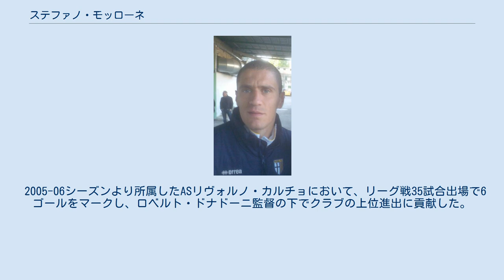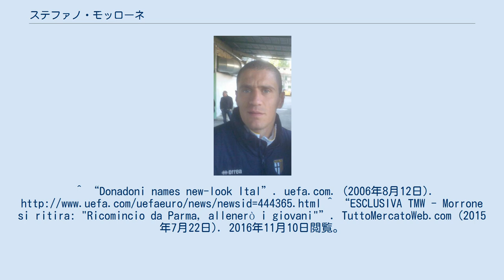ステファノ・モッローネ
USラティーナ・カルチョの選手
ステファノ・モッローネ（Stefano Morrone, 1978年10月26日 - ）は、イタリア・コゼンツァ出身の元サッカー選手、現サッカー指導者。
 中盤のバランサーとして、チームプレーに徹する姿勢を見せる利他的なプレーヤー。
 地元コゼンツァ・カルチョにてデビューし、セリエAのクラブを中心に活躍し、移籍を繰り返す。
2000年のシドニーオリンピック代表に選出されている。
 2005-06シーズンより所属したASリヴォルノ・カルチョにおいて、リーグ戦35試合出場で6ゴールをマークし、ロベルト・ドナドーニ監督の下でクラブの上位進出に貢献した。
2006年8月にはイタリア代表監督に就任したドナドーニにより、クロアチアとの親善試合のメンバーとしてA代表に初招集されたが、出場機会はなかった。
 2007年にパルマFCへ移籍するが、セリエB降格となる。
その後キャプテンに就任し、1年でのセリエA復帰に貢献した。
 2014-15シーズン限りで現役を引退し、パルマのU-20部門の監督に就任した。
^ “Donadoni names new-look Ital”. uefa.com. (2006年8月12日). ^ “ESCLUSIVA TMW - Morrone si ritira: "Ricomincio da Parma, allenerò i giovani"”. TuttoMercatoWeb.com (2015年7月22日). 2016年11月10日閲覧。